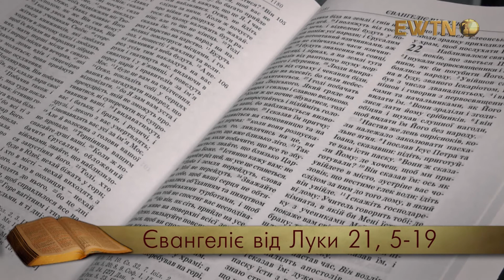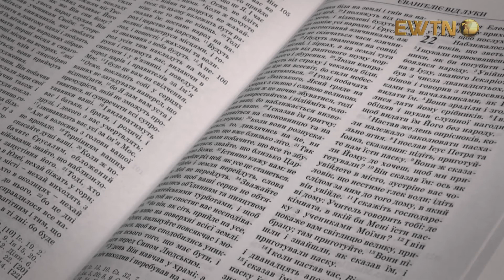ХХXIII Неділя звичайного періоду В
Роздуми о. Віталія Козака OCD над Євангелієм.
Читання на неділю 13 листопада. Євангеліє від Луки 21, 5-19